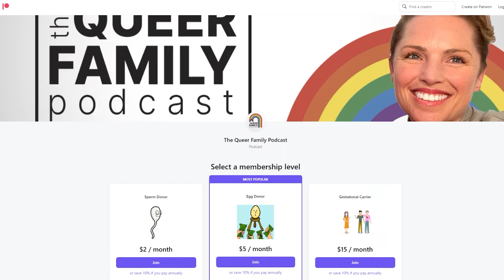The Queer Family Podcast | S17 EP1 | Tyler's Journey from Closeted Christian to Proud Gay Dad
Tyler, a gay dad of three, shares his transformative journey from a strict Christian upbringing to living his truth as an ex-hetero. Highlighting his struggle with faith, family, and coming out later in life, Tyler talks about the importance of self-love, parenting shifts, and building a resilient, chosen family. Jaimie and Tyler also delve into combating toxic masculinity and the ongoing political and social challenges facing LGBTQIA+ families. This episode offers an inspiring look at embracing differences, resilience, and authenticity amidst adversity.

Embark on Tyler's journey of self-discovery and transformation, and gain invaluable insights into the power of living authentically.

🏳️‍🌈Check out ByHeart and use my code QUEERFAM for a great deal: byheart.com.

🏳️‍🌈Key Takeaways:🏳️‍🌈
🏳️‍🌈Key Takeaways:🏳️‍🌈
* Personal Transformation: Tyler shares his journey from a conservative, religious upbringing to embracing his identity as a gay man.
* Parenting Evolution: Insights into how Tyler's parenting style changed dramatically after leaving the church and coming out.
* Cultural and Societal Challenges: The impact of George Floyd’s death and societal stereotyping on Tyler’s decision to leave conservative ideologies behind.
* Importance of Chosen Family: Highlighting the significance of supportive friends and allies in the LGBTQIA community.
* Navigating Social Pressures: Strategies for dealing with family and community resistance while raising children with open-minded values.

🏳️‍🌈About The Guest(s)🏳️‍🌈 Tyler: Tyler, a gay dad of three from rural North Carolina, navigated a life deeply entrenched in conservative Christian values. Now, he embraces a life filled with authenticity, therapy, and a supportive chosen family.

Jaimie: Jamie is the vibrant host of The Queer Family Podcast. Passionate about highlighting, celebrating, uplifting, and normalizing LGBTQIA families, Jamie's engaging style and personal insights make her a relatable and effective advocate for the community.

🏳️‍🌈Resources mentioned in the episode:
* Podcasts mentioned:
    * "Extremely American" (Podcast about Christ Church in Idaho)
    * "Slow Burn" (Season covering the civil rights movement and Harvey Milk)

🏳️‍🌈Edited by Jerson Barajas. Theme song: Tiffany Topol\ Logo art: Daneen Stevenato🏳️‍🌈

🎙️ Episode Chapters:
0:00 Introduction and Podcast Theme
0:30 Introduction of Season 17 and Episode Details
1:37 Introducing Today's Guest: Tyler
2:18 Tyler's Background and Story Setup
4:00 Tyler's Childhood and Religious Upbringing
7:00 Marriage and Realization of Sexuality
10:03 Leaving the Church and Family Reactions
14:27 Coming Out and Its Impact on Family and Friends
17:23 Parenting Styles and Changes Post Coming Out
22:07 Children's Adaptation to New Family Dynamics
26:11 Handling Familial and Social Reactions
29:10 Toxic Masculinity and Its Impact
33:32 Navigating School and Community as a Gay Parent
36:29 Dealing With External Negative Influences
41:05 Addressing Racism, Representation, and Advocacy
45:57 Being an LGBTQ+ Parent and Community Resilience
48:51 Final Thoughts and Conclusion